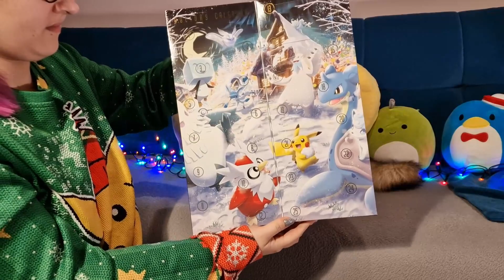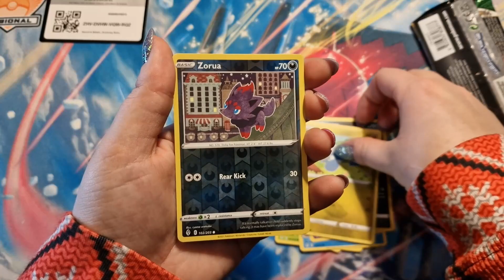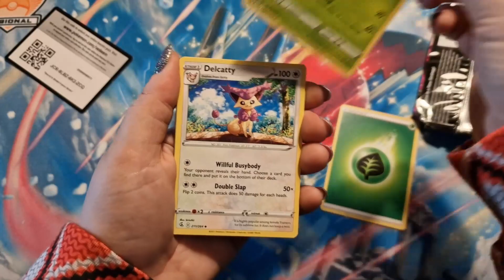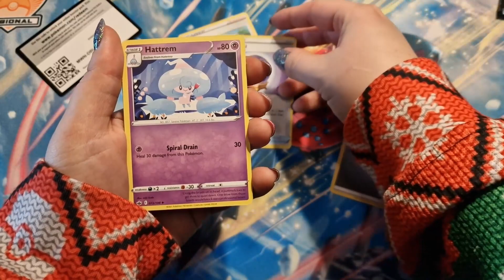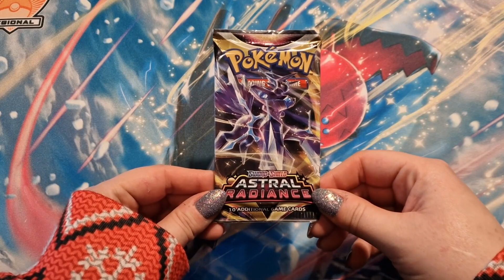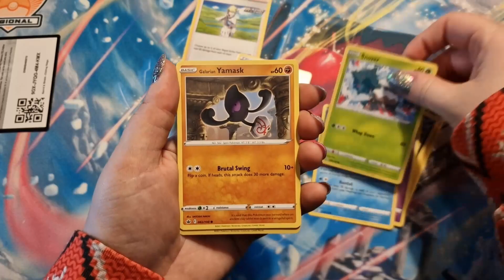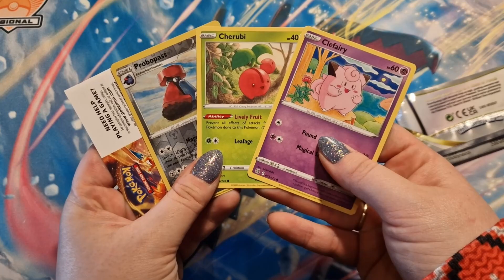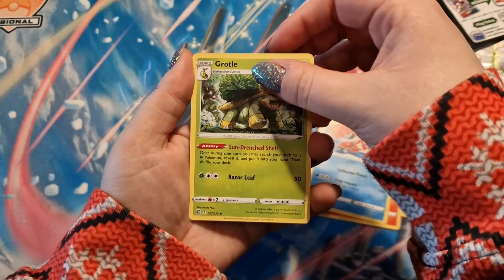Świąteczny must have dla pokemoniarza - Pokémon TCG Holiday Calendar